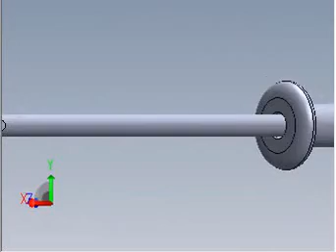Fast-Tech Riv Fast RB-ANS Telli Perçinler